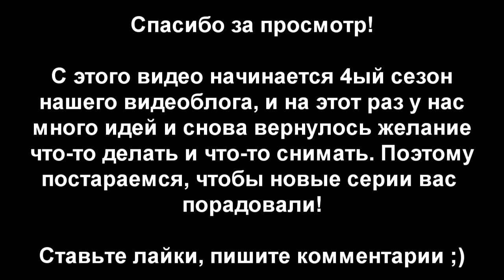s04e01: Новое начало (+обучалка по стойке на руках!) [Team Patriots]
The Patriots возвращаются! Пришло время продвинутых тренировок и выхода на новый уровень! В этом видео - программа по тренировке стойки на руках (продвинутая).

Интересное:

3:25 Как научиться делать стойку на руках за 4 недели
4:35 Советы по изучению подъема с переворотом

Программа тренировки:

Суперсет А: Стойка на руках/Лягушка - 30 секунд + 10 глубоких отжиманий на брусьях/отжиманий от пола (без отдыха между упражнениями)

Суперсет Б: Стойка на руках/Лягушка - 30 секунд + 30 отжиманий на брусьях/отжиманий от пола (без отдыха между упражнениями)

Суперсет А ещё раз (без отдыха между упражнениями)

Суперсет Б ещё раз (без отдыха между упражнениями)

Стойка на руках/Лягушка - 30 секунд + 35 отжиманий на брусьях/отжиманий от пола, каждые 5 повторений делаем небольшой прыжок вперед (смотрите видео) (без отдыха между упражнениями)

◄ Обязательно посмотри! ►

◄ Магазин WORKOUT ►

WorkOut (воркаут) - это симбиоз уникального подхода к тренировкам на уличных спортивных площадках, философии многостороннего развития личности и социальной активности. Подробнее можно узнать на официальном сайте